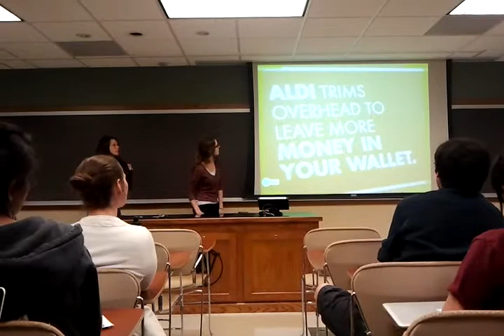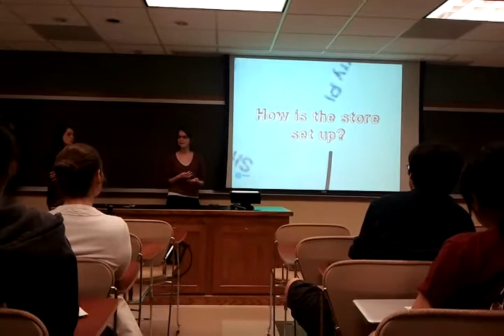Brian, Kathryn, and Aliana Pt 1